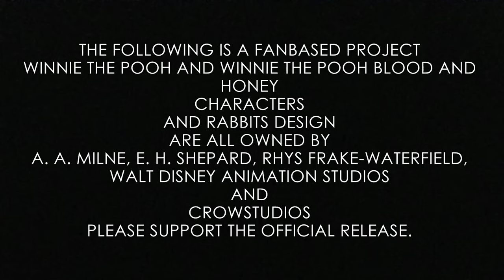RABBIT [ A Winnie the Pooh Blood and Honey FAN FILM]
2 Years after the events of 100 ACRES OF BLOOD. Chris looks to avenge his dead brother by hunting down his killer and make them pay. Little does he know there more scarier things out there in the woods Hunting as well.